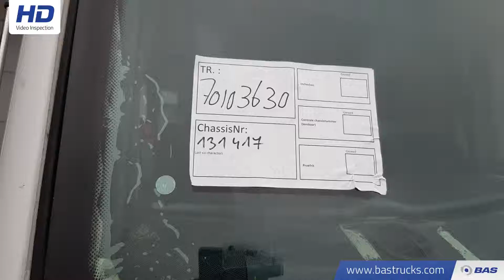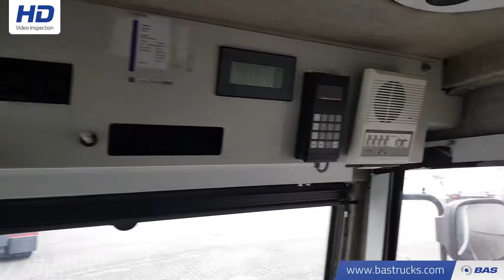70103630 Mercedes Vario 813D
Mercedes Vario 813D